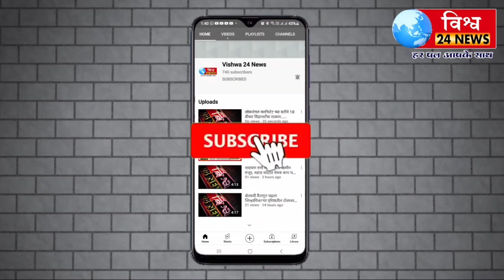श्री.प्रकाश करणकोट यांनावाढदिवसाच्या हार्दिकहार्दिक शुभेच्छा!शुभेच्छूक :अभि सरवदे,समस्त मित्र परिवार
वाढदिवस जिवलग मित्राचा वाढदिवस मित्रा सारख्या भावाचा...
आनंद हाँटेलचे मालक व मैत्रीच्या दुनियेतील राजा माणुस प्रकाश करणकोट यांना वाढदिवसाच्या हार्दिक हार्दिक शुभेच्छा...!
शुभेच्छूक : अभि सरवदे व समस्त मित्र परिवार